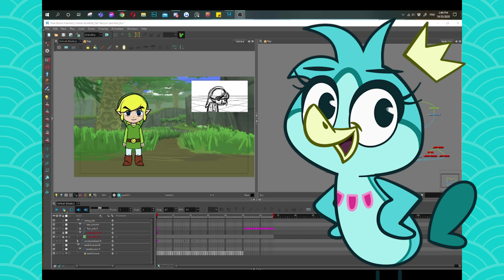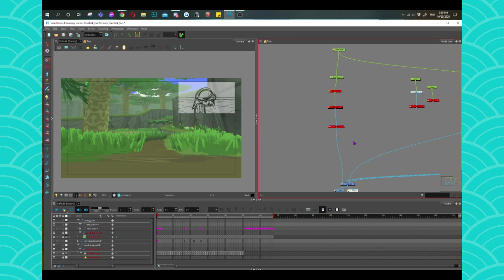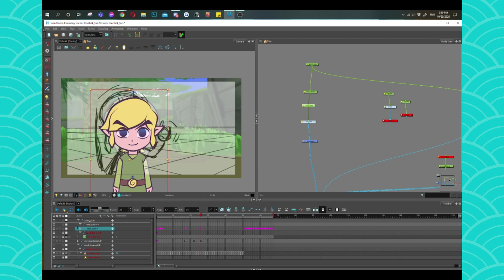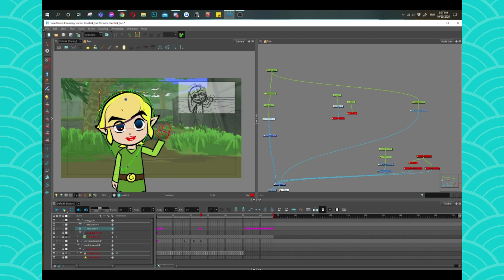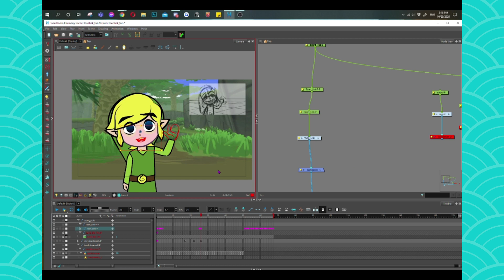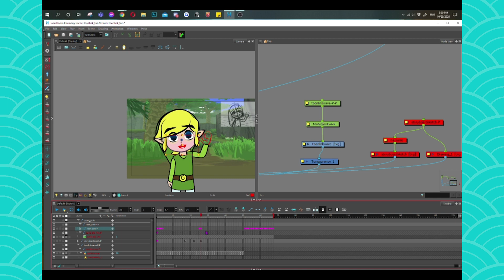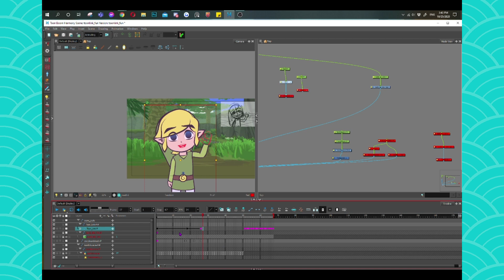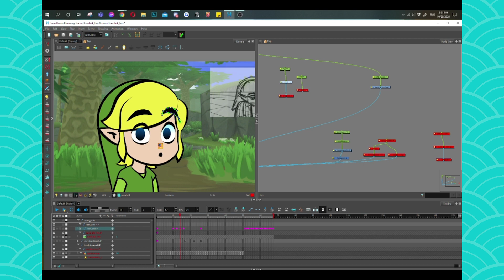Cut-Out Animation with Renee Violet! (WINTERFEST INTERVIEWS)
HELLO EGGIES!

For christmas, I want to do a very special event to give back to my lil egg community